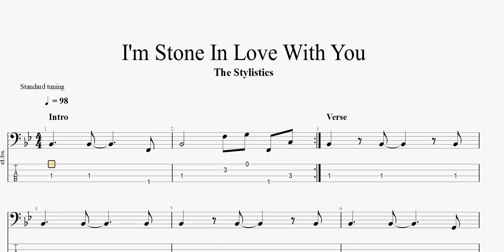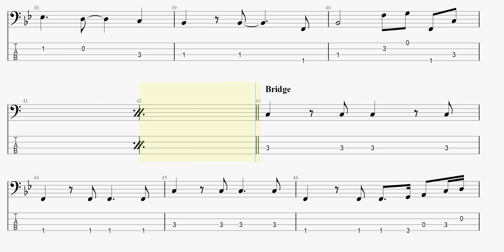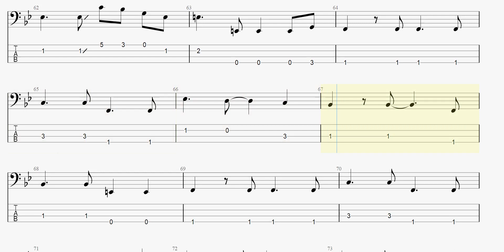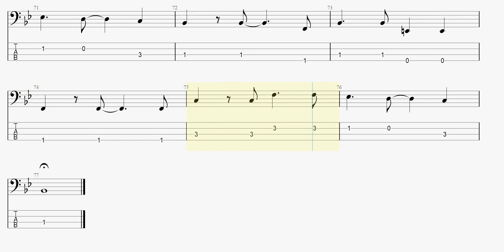The Stylistics - I'm Stone In Love With You (bass tab)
TheStylistics ImStoneInLoveWithYou basstab まっきんチャンネルをより応援されたい方はメンバーシップ登録よろしくお願いします